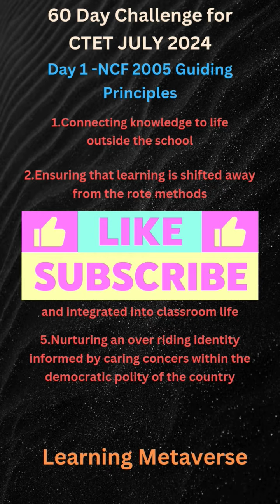60 day challenge for CTET JULY 2024 NCF 2005